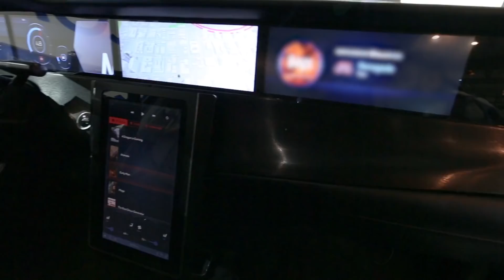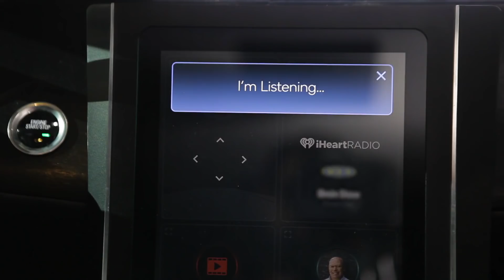5GAA: Bringing Automotive and Telecom Together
At a recent gathering of the 5G Automotive Association, analyst Steve Bell caught up with Nokia’s Thierry Klein to discuss industry changes around 5G new radio, C-V2X over LTE and the future of the automotive ecosystem.